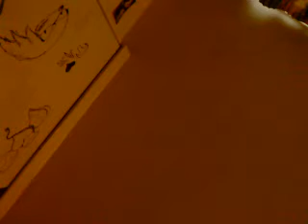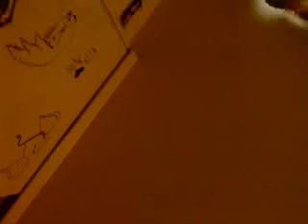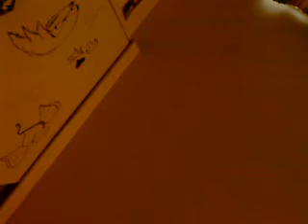Ranodm Conversation..:)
OMFG!!! listen too it